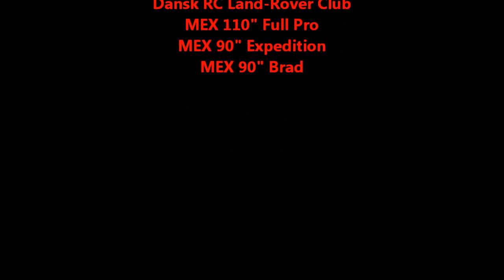Land-Rover RC Through the Woods 3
Through the Danish national park. part 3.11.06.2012
New place i found ;-)